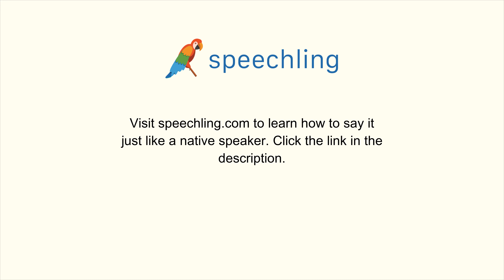How to say "Belong" in Portuguese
Male Voice:
Pertencer

Female Voice:
Pertencer

Male Voice Translation:
Belong

Female Voice Translation:
Belong